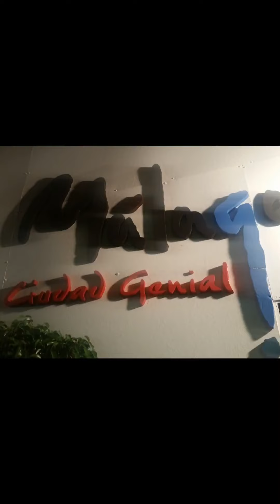MARBELLA FUENGIROLA MALAGA